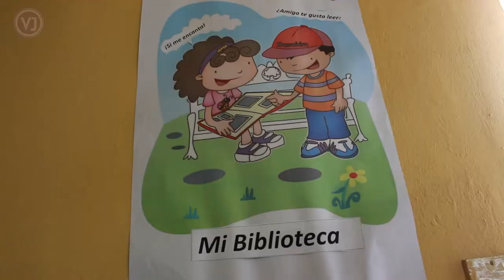Mi colegio - Escuela Sonia Plaza